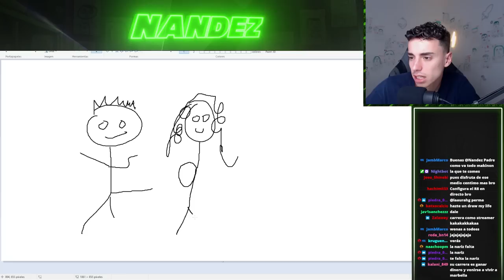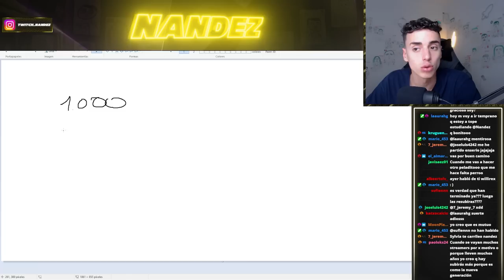DRAW MY LIFE / by NANDEZ